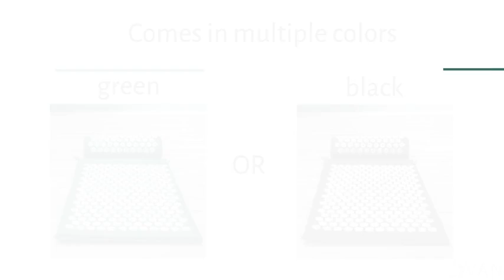Sivan Back and Neck Pain Relief Acupressure Mat and Pillow Set, Chronic Back Pain Treatment Reviews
This is the best Acupuncture in the marketplace with cheap price that you can easily afford.
Sivan Back and Neck Pain Relief Acupressure Mat and Pillow Set, Chronic Back Pain Treatment - Relieves Your Stress of Lower Upper Back and Sciatic Pain - Green Reviews:
ACUPRESSURE MASSAGE MAT AND NECK PILLOW (GREEN) — Provides thousands of stimulation points, for immediate back pain relief it also improves sleep, relieves stress, aches, pains, muscle tension, Blood Circulation and energy levels
GREAT FOR HEALING —The mat and pillow is a Swedish acupressure mat, inspired by ancient Indian healing tradition
HARMLESS — Believed to have been around for thousands of years, today it is ""re-invented"" in a modern form, with thousands of non-toxic plastic spikes, harmless to the skin but with all the healing benefits of its legendary ancestor
EASES TENSION — While triggering the body's innate way of healing itself, the thousands of acupressure points make the Mat and Pillow a very effective tool for easing tension and inducing a state of deep relaxation, while revitalizing and rejuvenating
100% NON-TOXIC PLASTIC NAILS — Hand washable removable cover — Measures 15.98"" L x 12.76"" W x 1.73"" H

Sivan Back and Neck Pain Relief Acupressure Mat and Pillow Set, Chronic Back Pain Treatment - Relieves Your Stress of Lower Upper Back and Sciatic Pain - Green